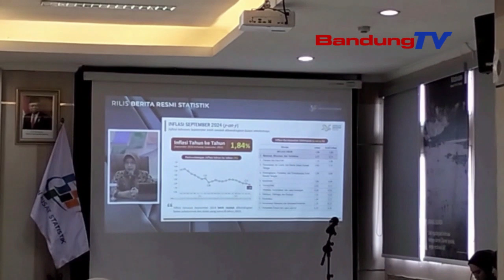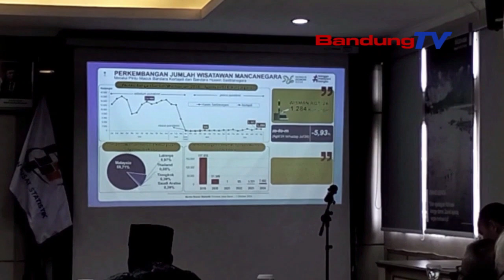SEPTEMBER 2024, JABAR DEFLASI 0,21 PERSEN